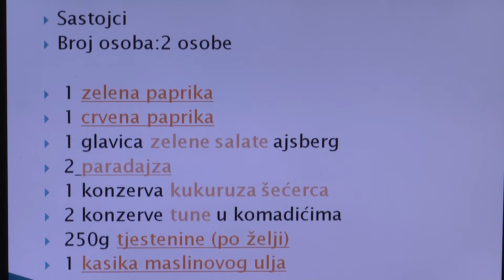3. RAZRED PRIPREMANJE HLADNIH SALATA- TUNA SALATA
JU ŠSVSO ,,Sergije Stanić'', Podgorica
Nastavnica: Anela Harović